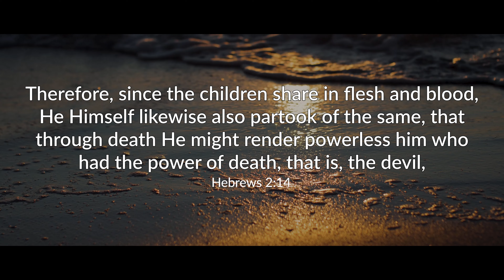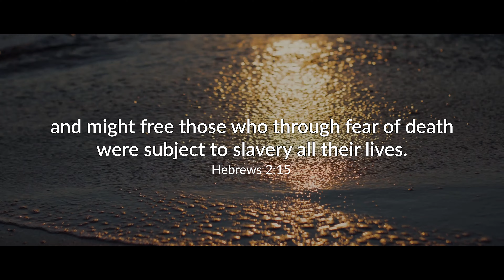Incarnation: Fear Death No More | December 28, 2021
In today's broadcast, we discuss a second implication of the incarnation: that Christ defeated the devil and with that freed us from the bondage of sin, from the devil himself, and from the fear of death!  The Christian need not be afraid of death.  It is still our enemy, but no longer a worry because we know that when we stand before God at the judgment, we stand there in the righteousness of Jesus Christ Himself.  None of this could be possible without Christ first taking on human flesh in the incarnation and going to the cross thirty-something years later, giving up His life for us and taking our place for punishment.  Join us to rejoice and praise our Lord in these freedoms and truths, or to hear it and receive it for the first time so that you too may have the saving power of Jesus Christ in your life and freedom from sin, the devil, and the fear of death!